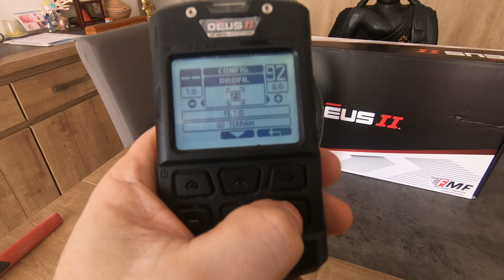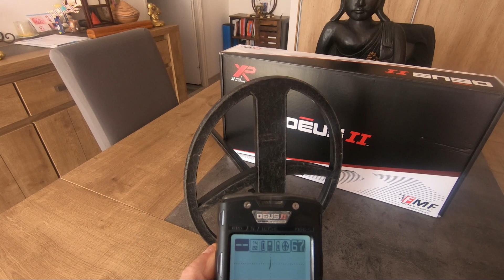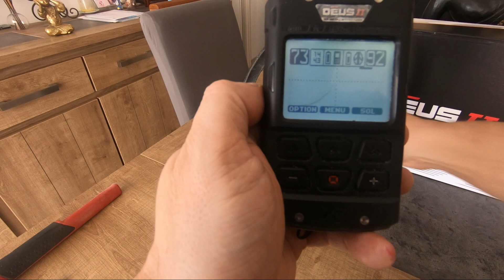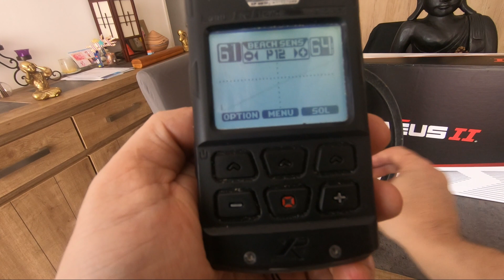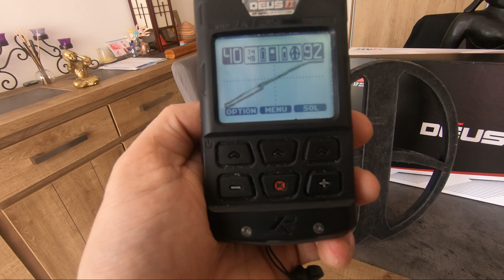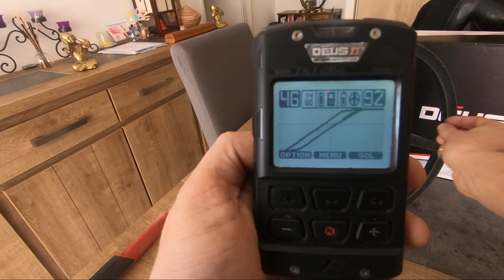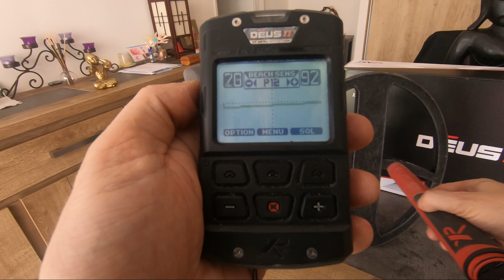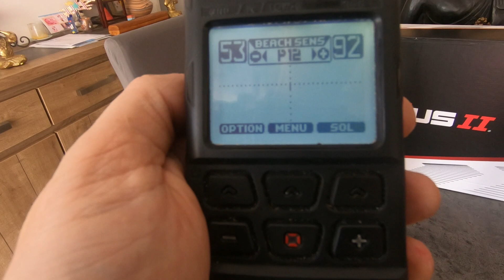Détection Plage : Affichage XY du Deus 2 ... Explications avec différentes cibles.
Venez découvrir les subtilités de l'affichage XY du DEUS 2 avec des exemples de cibles.

Merci aux personnes qui ont contribué à l'élaboration de la vidéo grâce à leurs explications techniques du XY. Elles se reconnaitront.

Je réponds à toutes vos questions, en commentaires, en email ou via Facebook.